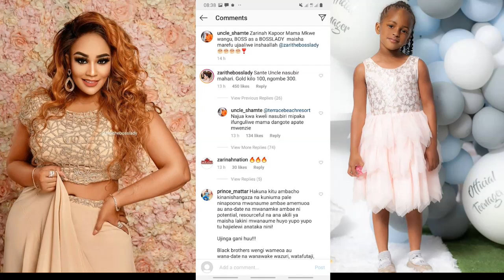WHAAT! ZARI ATANGAZA MAHARI YAKUMUOA MTOTO WAKE TIFFA, GOLD,COWS &....